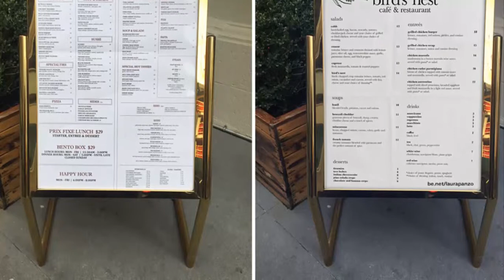Photoshop CS6 Free Download – Realistic Standing Menu Mockup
Use this realistic standing menu mockup to present your projects to your friends or clients in a more friendly and professional way. Be sure to check out other free mockups. Many thanks to Laura-Jane Panzo
This Photoshop CS6 Free Download template is also made available thanks You can download Photoshop CS6 free templates by visiting their website.
-asae0- -
[Tags]